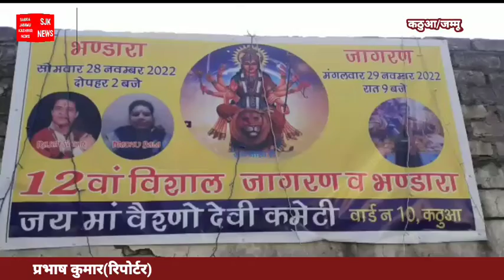शहर कठुआ के वार्ड नंबर 10 में जय मां वैष्णो देवी कमेटी की ओर से 12वा जागरण व भंडारा का किया गया आयोज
शहर कठुआ के वार्ड नंबर 10 में जय मां वैष्णो देवी कमेटी की ओर से 12वा जागरण व भंडारा का किया गया आयोजन